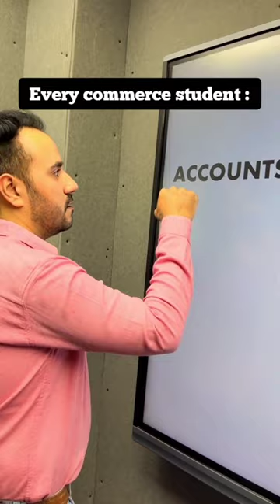How Commerce students treat subjects 😂😂😂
How Commerce students treat subjects ??? | Commerce student be like - What's up Bro